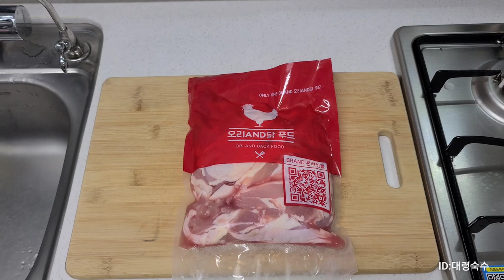요즘 난리난 숯불 간장 닭갈비👍청양초 1스푼이면 닭 잡내.누린내는 1도없습니다#한식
요즘 난리난 숯불닭갈비입니다.

어딘지 밝힐수는 없지만 요즘 굉장히 핫한 닭갈비집 저의 레시피로 대박치고있습니다 ㅎㅎ

영상 그대로 따라하시면 전문가의
손맛을 그대로 맛볼수있습니다.

고춧가루 캡사이신 성분은 잡내를 흡착해서 없애주는 역할을합니다.

매운맛을 내려고 넣는것이 아니라 잡내제거용으로 고춧가루를 사용합니다~^^
참고하세요.

모든 레시피,요리 영상은 제가 직접 만드는영상입니다.

레시피 및 영상의 2차편집,상업적 이용을
제재합니다.

영상 공유시 반드시 출처를 밝혀주세요.

VIP 멤버십 채널에 가입하여 특별한 혜택을 누려보세요. 구독버튼옆 가입버튼 확인하세요.

 실제 매장에서  직접 사용하고있는 대박집 레시피들로만 구성되어있습니다.

등급별 업소에서 실제 사용하는 고급 레시피를 시청할수있습니다.식당 오픈하시는 사장님들을 위한 솔루션~ 현재 오프라인 매장에서 직접 사용하고있는 고퀄리티 레시피 강좌를 확인하세요!!!